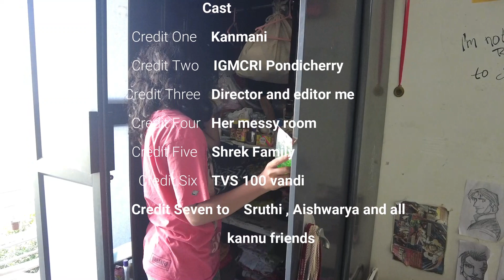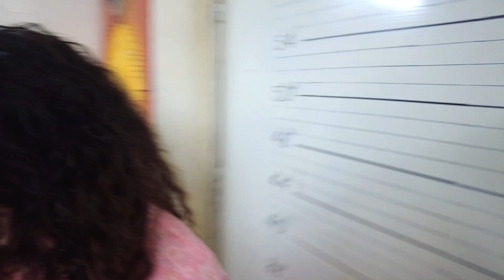Hostel room tour reality check / IGMCRI / Pondicherry / Indira gandhi medical college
I'm Dr. Greema Michael .I am an artist and professor.
I create Art , Travel and Lifestyle videos  . I am also a freelance writer,  I write for Women's Era and Femina .